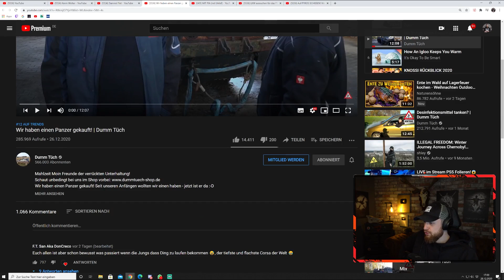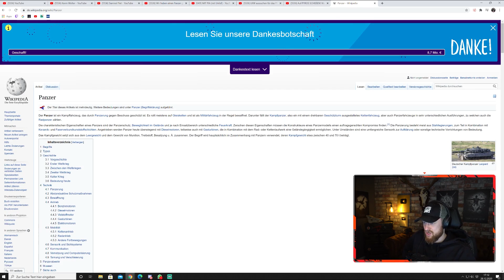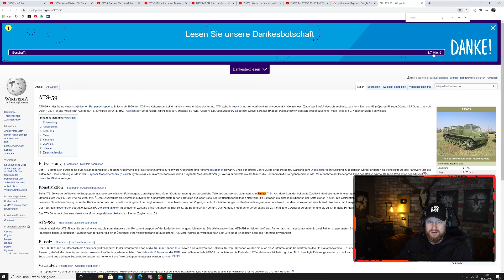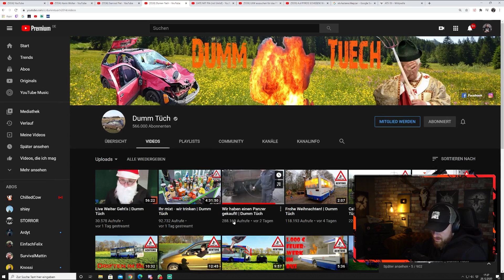PANZER GEKAUFT! - Funktioniert er noch? | Fritz Meinecke reagiert auf Dumm Tüch